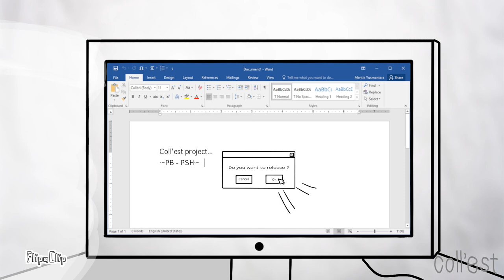Pitch Black Short Story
Hope this video can be entertain 😄 and inspiration...🤩

Inspired from Flower Boys Next Door film with Park Shin Hye - Pitch Black song.. 🎶

Video creator by Coll'est
Making video using by FlipaClip